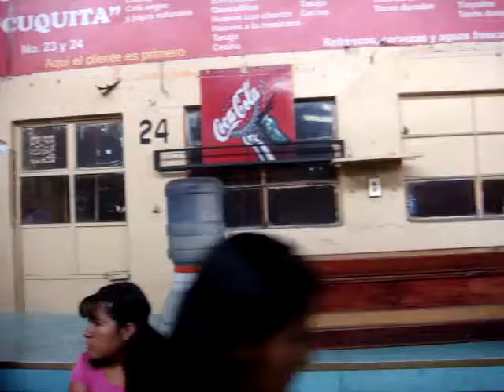BEAUTIFUL NATIVE TYPICAL FOOD MARKET, OAXACA MEXICO. MERCADO TIPICO.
THIS WAS HAVING BREAKFAST , SOME QUESADILLAS, EGGS CHEESE BREAD AND TORTILLAS. I had the opportunity to visit Oaxaca with my family, while i was on vacation my money was also working fo me. Thanks to the forex expert advisors , and trading systems i was able to make this happen. visit now and change your life too!